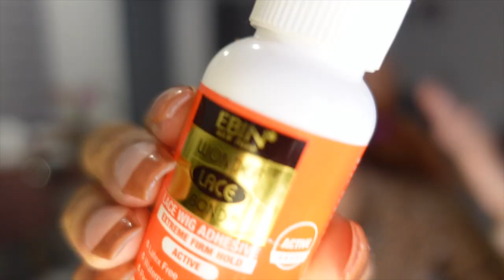The PERFECT FALL GINGER WIG for beginner friendly| Akeira Janee' Watch me install| Ft.Sunberhair🤎🧡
APPs

AGE: 24
BIRTHDAY: Aug 1st
CAMERA: Sony ZV-1
EDITING SOFTWARE: IMovie